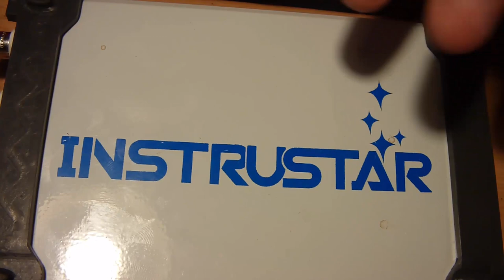USB Oszilloskop, hat nen Fehler, und ich glaube ich weis wo rann es liegt.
Jedenfalls das Instrustar misst nicht so wie es soll. ich habe reingeschaut und das blanke entsetzen starrte mich an.

Heiko Remus
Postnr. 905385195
Packstation 102
23556 Lübeck